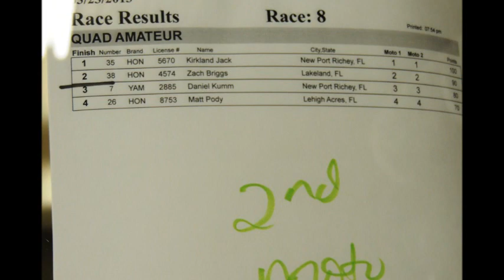Round 3_Amateur_FFMX Army